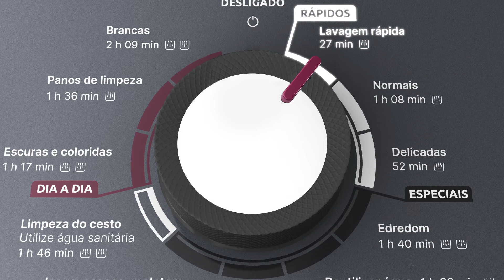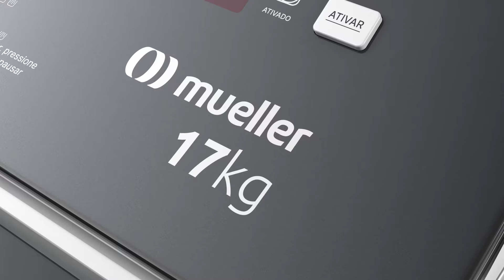Lavadora automática 17 kg Mueller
Quer lavar grandes quantidades de roupas de uma só vez? Conheça a lavadora automática 17 kg da Mueller!

São 17 kg de capacidade, proporcionando mais praticidade e eficiência ao seu dia a dia.

Com a função de ultracentrifugação, você garante menos tempo no varal ou na secadora, além de 11 programas de lavagem, incluindo o ciclo rápido de 27 minutos, e o botão avança etapas para uma lavagem personalizada.

A lavadora conta ainda com triplo dispenser, 5 níveis de água e filtro de fiapos desmontável para facilitar a limpeza. Seu painel ergonômico garante facilidade de uso, enquanto sua eficiência energética e ciclo de reaproveitamento de água promovem economia e sustentabilidade.

Saia do automático. Escolha as novas lavadoras automáticas Mueller.

📲 Garanta já!